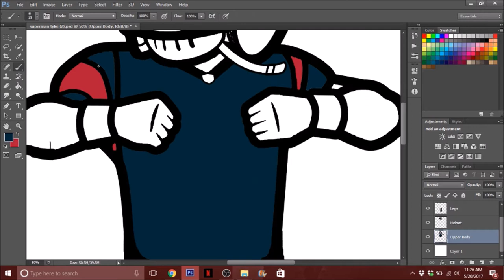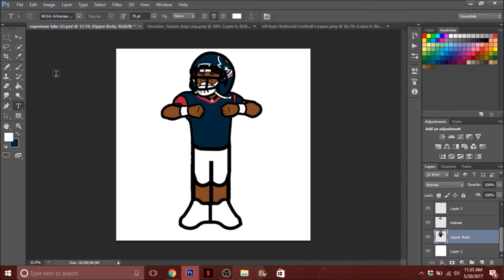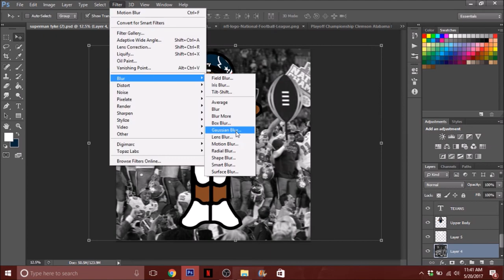Deshaun Watson Houston Texans Tyke Speedart - Sports Editing